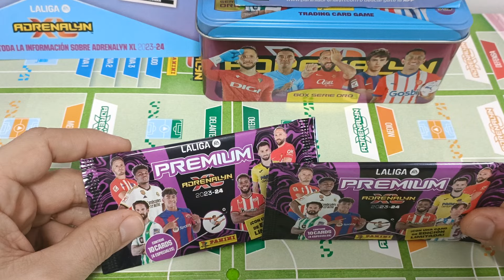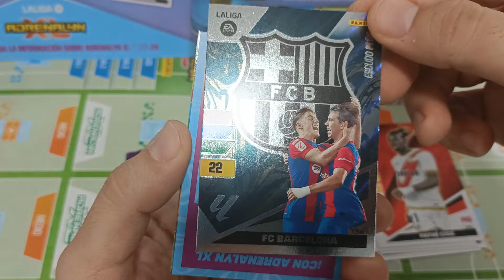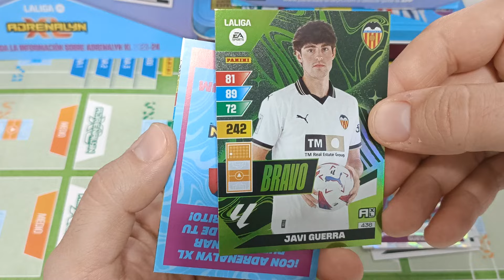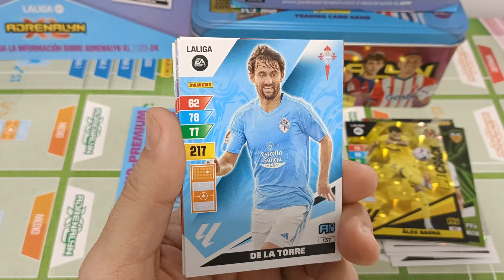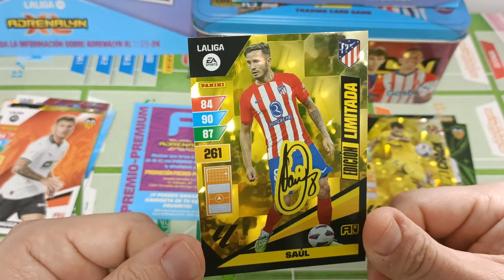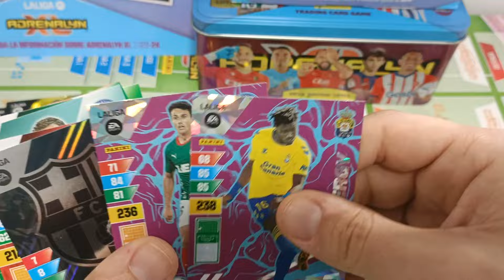Sobres PREMIUM Para empezar ni tan mal 2 SOBRACOS BUENOS ‼️